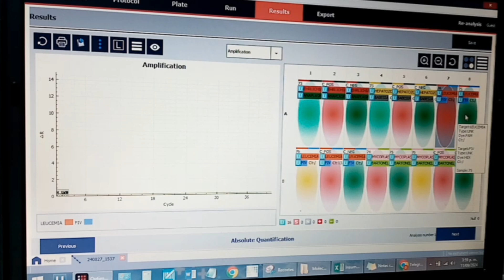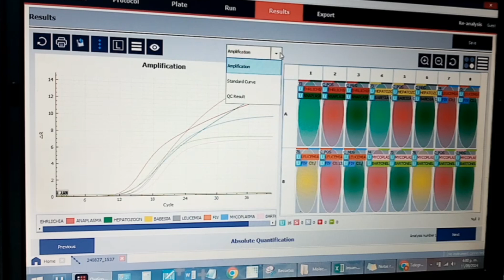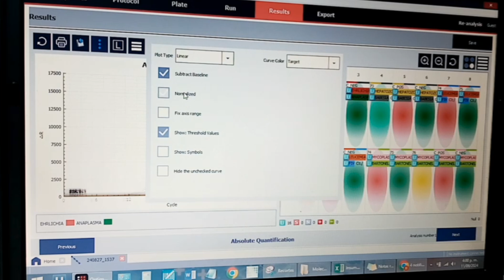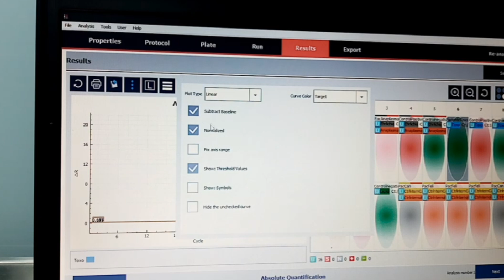Análisis de gráficas en el software q160R / Guía para emitir resultados PCR como DX in vitro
Unidad 6: Manual de operación de equipos qPCR / Implementación de PCR para diagnóstico in-vitro.

Recibe artículos científicos a través de listas de difusión vía whatsapp de especialidades veterinarias.

✌️CONTACTO